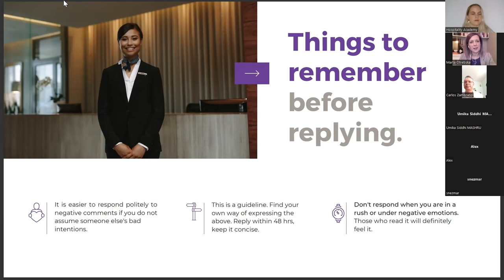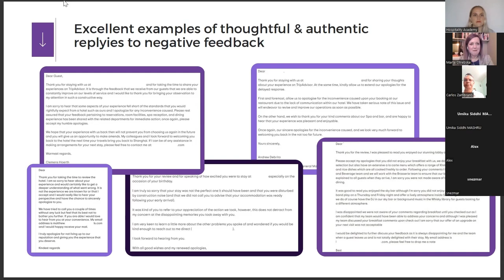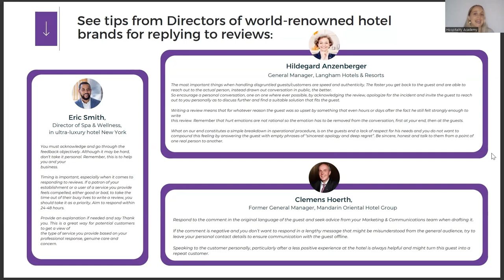Virtual Guest Lecture: Responding to Negative Online Reviews by Marta Otrebska | Part 3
Reputation management made easy! Watch this guest lecture on responding to online negative reviews and learn how to keep your business on track. Marta Otrebska covers the dos and don'ts of handling negative reviews, as well as best practices for engaging with customers and building trust. Whether you're a business owner, marketer, or customer service professional, this lecture is a must-watch for anyone looking to master the art of online reputation management.

Hospitality Academy has partnerships with internationally recognized Schools and Companies to deliver the most affordable Educational Courses and Placement Services for those looking to continue growing anywhere in the world. 🌎

Through over 20 years in the hospitality recruitment industry, our staff have in depth knowledge of the best ways of getting a job in hospitality. After your online course we will make sure to provide you with expert support with your job search, such as CV coaching, practice interviews, assistance with visa and much more!

More than a school,  Hospitality Academy is your Passport to the World of Professional Hospitality Success! 💫